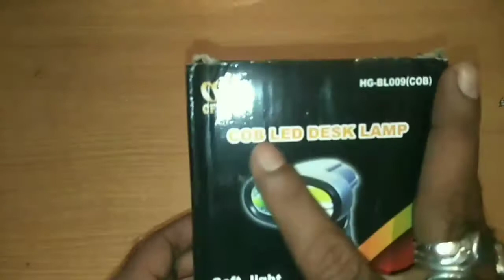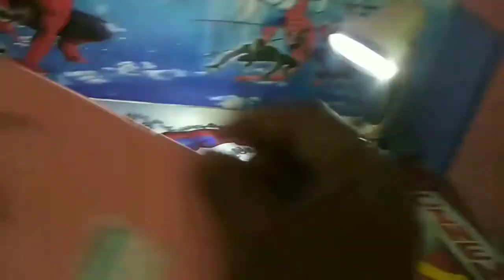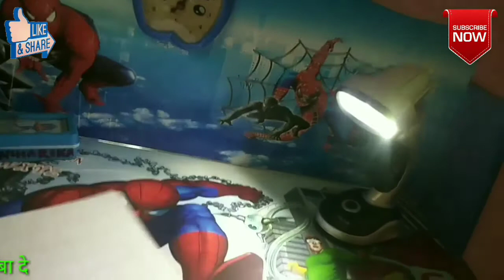12 LED Desk, Study, Plastic Table Lamp (Silver)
Sagrach 12 LED Desk, Study, Plastic Table Lamp with USB Cable (Silver)